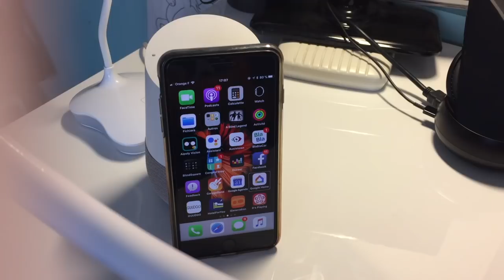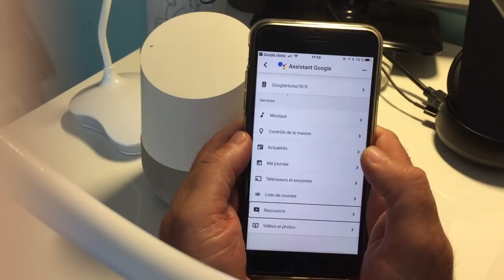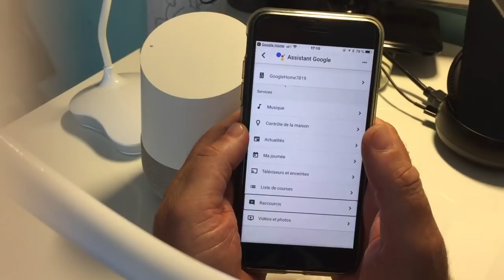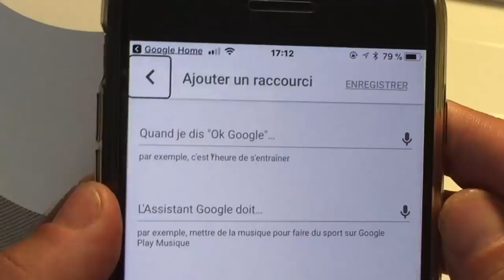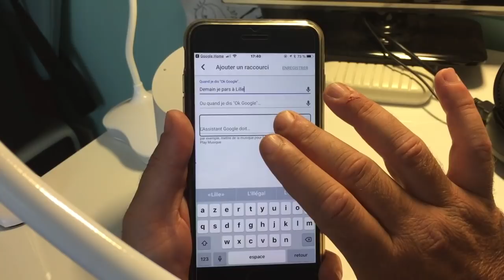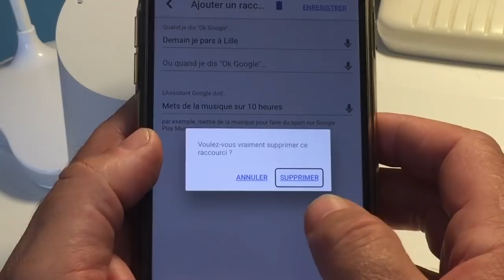TEST ASSISTANT GOOGLE HOME [ COMMENT CRÉER DES RACCOURCIS VOCAUXSIMPLEMENT ]…